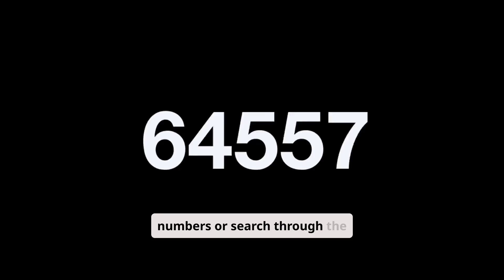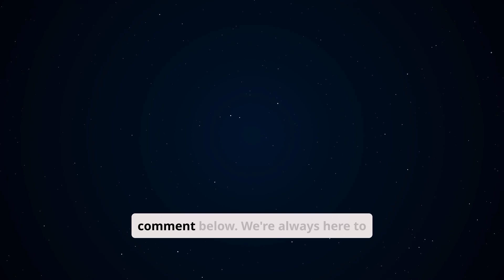Your Direct Line to Verizon Customer Support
*611: Your Direct Line to Verizon Customer Support
Hey everyone, and welcome back to the Mobile Services Center channel! Your one-stop shop for all things tech, mobile, and getting the most out of your devices. Today, we're focusing on a simple code that can be a real lifesaver when you need help with your Verizon service: *611.

We all have those moments when we need a little assistance with our phone, internet, or TV service. Whether it's a billing question, a technical issue, or just needing to make a change to your account, getting in touch with Verizon customer support is essential. But who wants to waste time searching for the right number or navigating through endless phone menus?
That's where *611 comes in. This simple code is your direct line to Verizon customer service, right from your Verizon phone. Just dial *611, and you'll be connected to their support team in no time.

No need to remember long phone numbers or search through the Verizon website. *611 is quick, easy to remember, and available 24/7. Whether you're at home, on the go, or even traveling internationally, *611 is your connection to assistance.

Now, what kind of issues can *611 help you with? Well, pretty much anything related to your Verizon account! Here are a few examples:
• Technical support: Experiencing issues with your phone, internet, or TV service? *611 can connect you to technical experts.
• Troubleshooting: Having trouble with your device or service? *611 can guide you through troubleshooting steps.

To make the most of your *611 call, have your account information handy and be prepared to clearly explain the issue you're experiencing. This will help the customer service representative assist you more efficiently.
Remember, the Verizon customer support team is there to help you. Don't hesitate to call *611 whenever you need assistance with your Verizon service.
So, there you have it! *611 is your quick and easy connection to Verizon customer support. Keep this code in mind whenever you need help with your account or service.